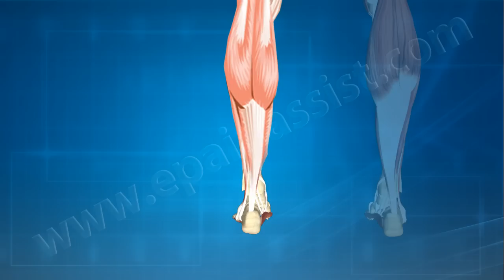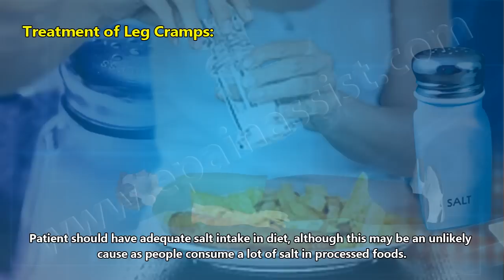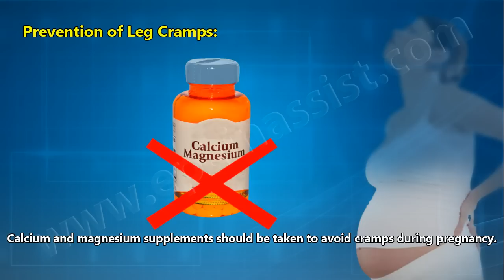Leg Cramps: Treatment, Causes, Prevention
Individuals who are involved in vigorous training such as athletes are commonly affected by cramps. Know the causes, treatment, prevention of leg cramps.